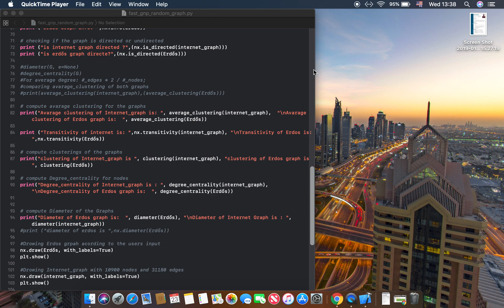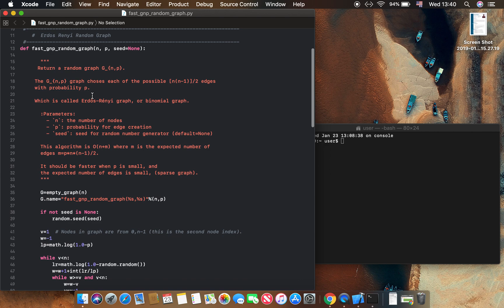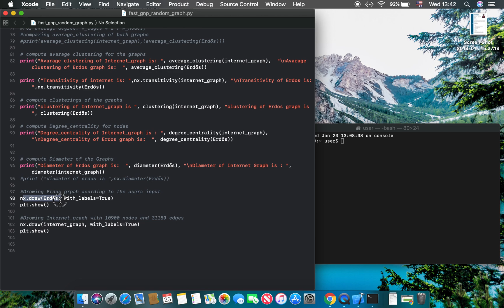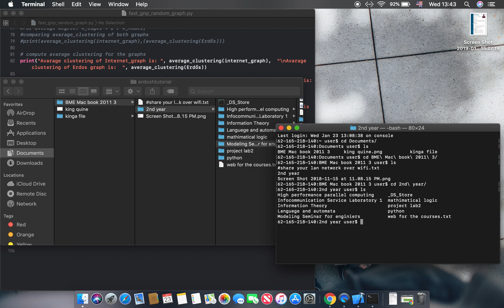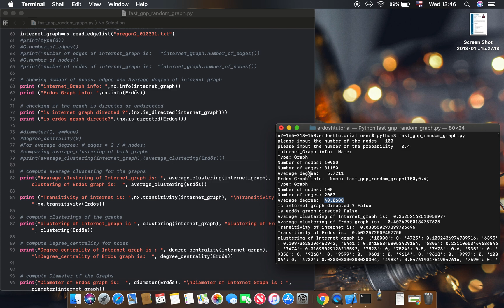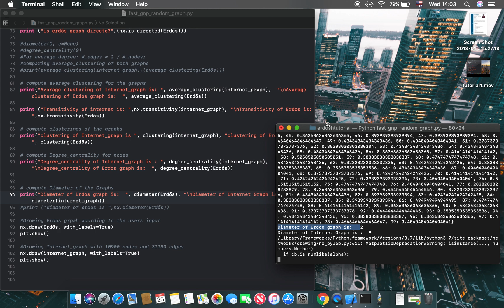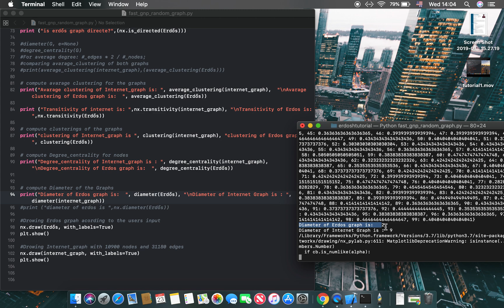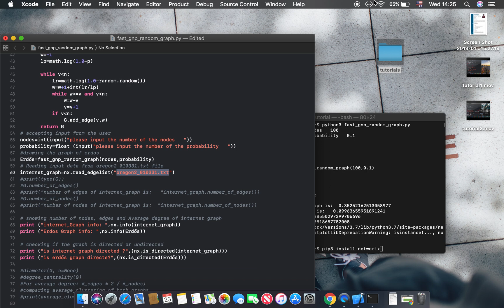Implementing a Random Graph (Erdos Renyi Model) and Network Graph in python